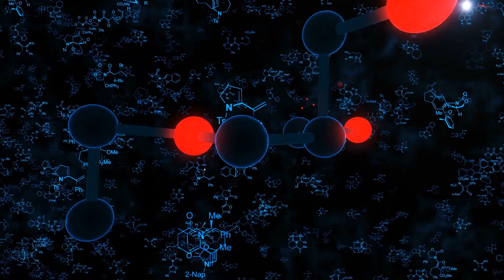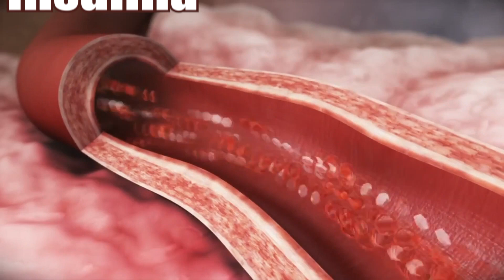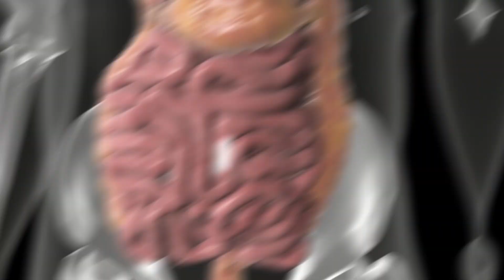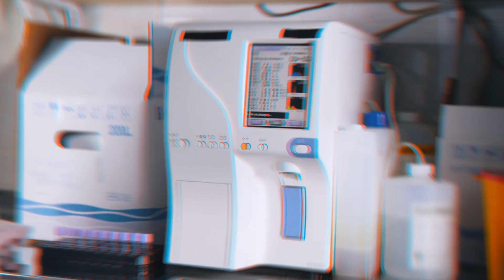Beneficios del Vinagre de Sidra de Manzana en Ayunas - Bajar De Peso, Colesterol, Salud y Belleza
El vinagre de sidra de manzana tiene un montón de propiedades que hacen de él un excelente remedio natural, y su uso, puede aportar increíbles y saludables beneficios a nuestra salud y belleza.

Vinagre de Sidra de Manzana,Propiedades del Vinagre de Sidra de Manzana,Beneficios del Vinagre de Sidra de Manzana,vinagre de manzana,el vinagre de sidra de manzana,el vinagre de manzana,vinagre de manzana para adelgazar,para que sirve el vinagre de manzana,para que sirve vinagre de manzana, Desintoxicante,Tratamiento Natural,usos del vinagre de manzana, blanquear los dientes, Estreñimiento,eliminar la caspa,eliminar las arrugas, dolor de garganta, triglicéridos